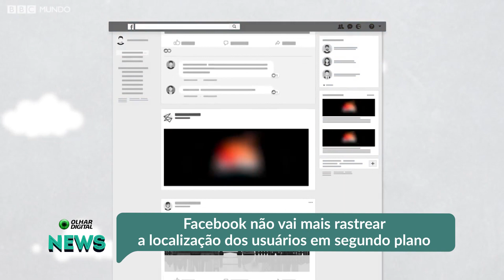Facebook não vai mais rastrear a localização dos usuários em segundo plano